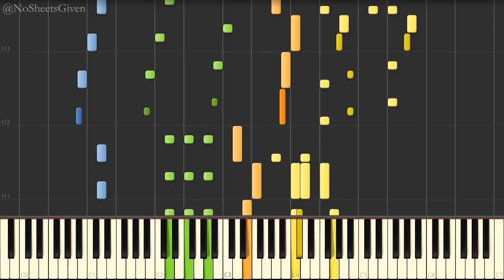TUTORIAL | Cantina Band - Spitznagel & Wright | Duet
Back after a long, slightly unexpected hiatus with something a bit different. Martin and Bryan have been kind enough to lend a hand with this, so big thanks to them! Go check them out: